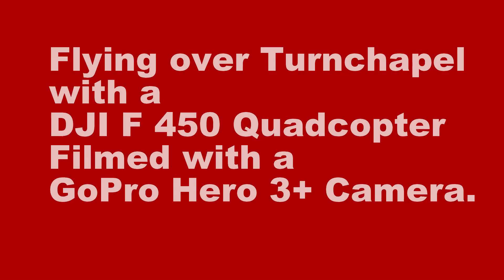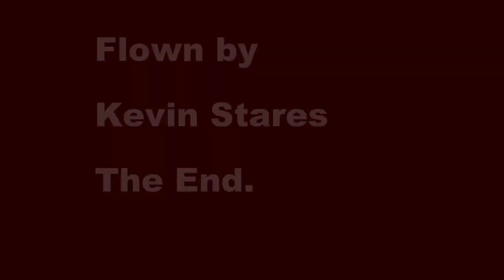Hooe Lake, Plymouth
Flying over Hooe Lake, Plymouth with a DJI F450 Quadcopter.